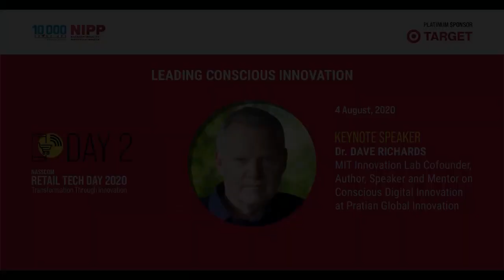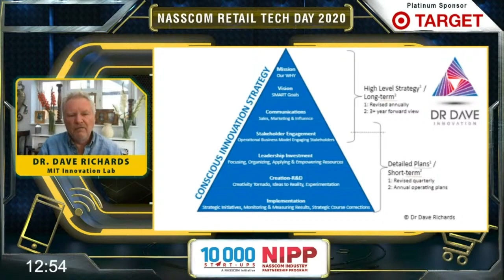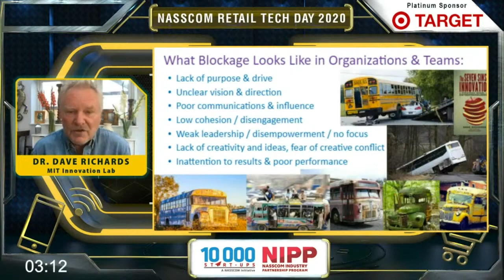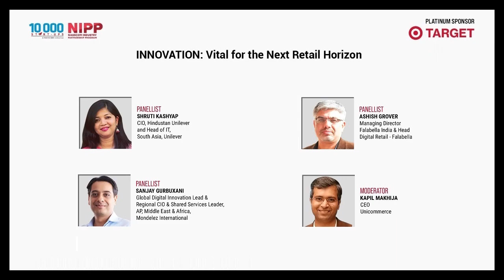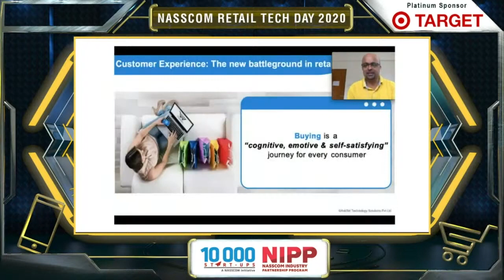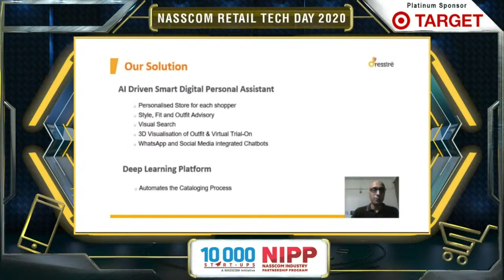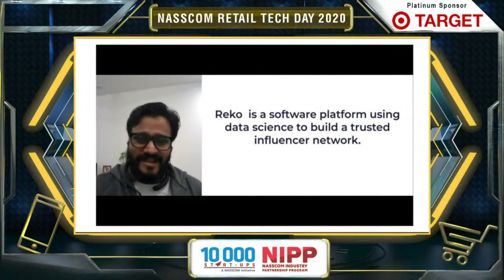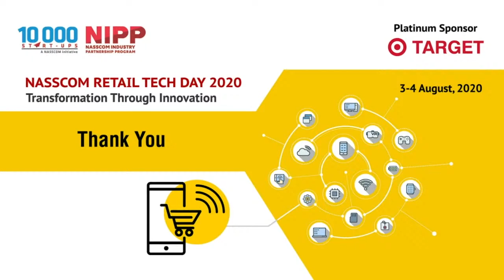NASSCOM Retail Tech Day 2020 |4 Aug 2020|Innovation:Vital for the Next Retail Horizon (Full Session)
The second day of our two-day virtual conference had speakers from around the globe address the unprecedented COVID related business challenges. The panel gave insights on minimizing losses through innovative ideas.